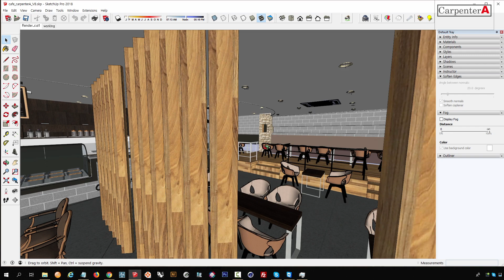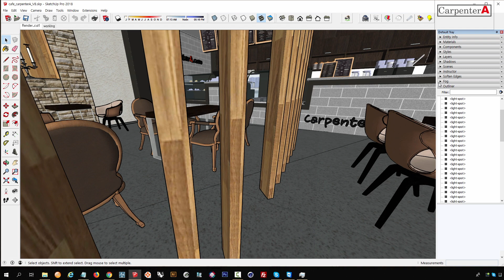SketchUp Cafe design _very detail file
You can buy and sell your 3D house files
from CarpenterA.com